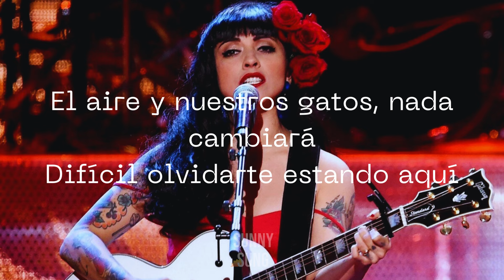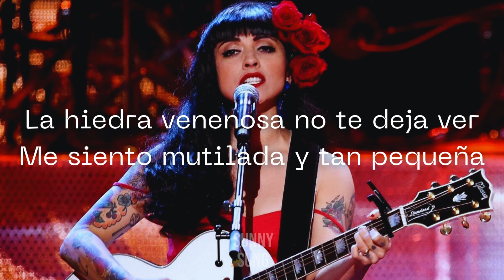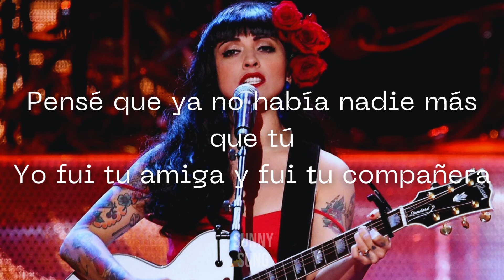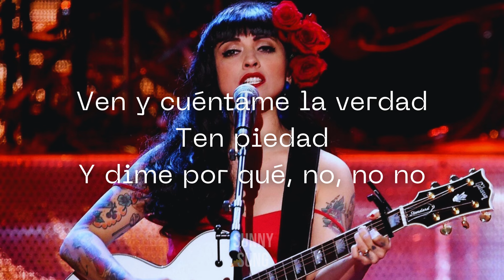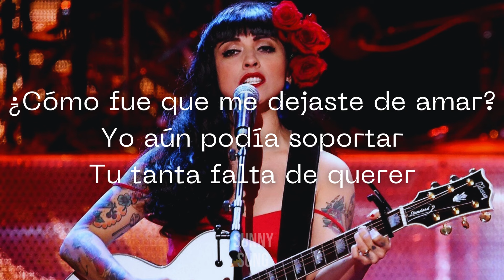☀️Tu Falta De Querer-Mon Laferte(LYRICS-LETRA)☀️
🎵Tu  Falta De Querer-Mon Laferte

🎤Hoy volví a dormir en nuestra cama
Y todo sigue igual
El aire y nuestros gatos, nada cambiará
Difícil olvidarte estando aquí, oh, oh, oh

Te quiero ver
Aún te amo y, creo, que hasta más que ayer
La hiedra venenosa no te deja ver
Me siento mutilada y tan pequeña, ah, ah, ah

Ven y cuéntame la verdad
Ten piedad
Y dime por qué, no, no-no, oh

¿Cómo fue que me dejaste de amar?
Yo aún podía soportar
Tu tanta falta de querer

Hace un mes solía escucharte
Y ser tu cómplice
Pensé que ya no había nadie más que tú
Yo fui tu amiga y fui tu compañera, ah, ah, ah

Ahora dormiré
Muy profundamente para olvidar
Quisiera hasta la muerte, para no pensar
Me forro pa' quitarme esta amargura, ah, ah, ah